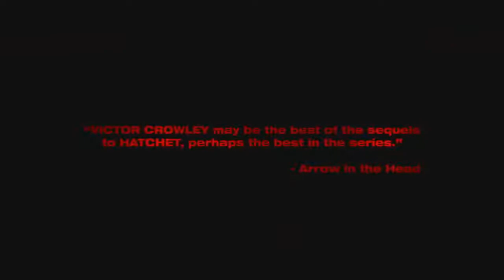VICTOR CROWLEY Official Trailer "2018" | Movie Trailer